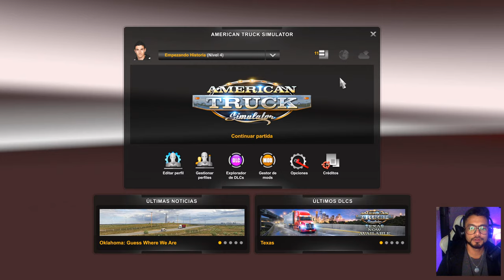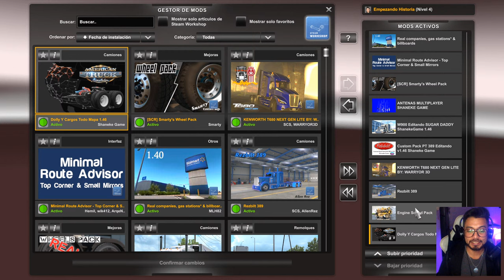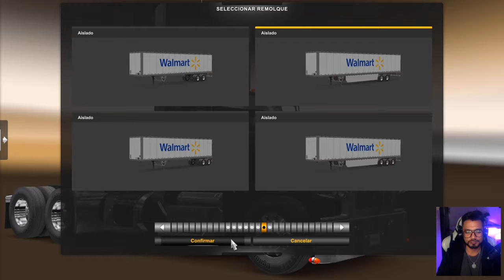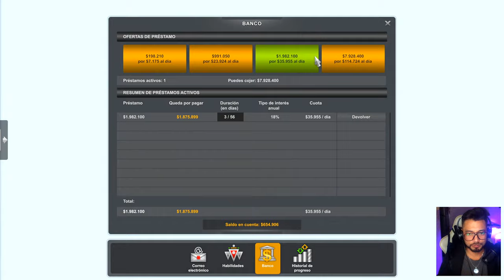Me Quitan La Flota #2 | Nos Quedamos Sin Empresa! | Trabajamos Con El Primer Camión Palomilla!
Comando Shanekoins:       !shanekoins

Servidor : AAATruckingWA

Datos PC:
Procesador i54460
Motherboard ASUS B85 Pro Gamer
Tarjeta Grafica Gigabyte 1080 ti 11GB
16GB Ram
1TB HHD
120GB SSD
Fuente cougar 850w 80plus gold
Volante Logitech G29
Interface de audio Digidesign 2
Microfono condensador Audio Technica P48
Monitor Ultrawide MSI 34 pulgadas

Saludos!